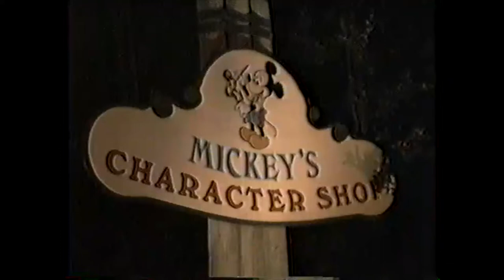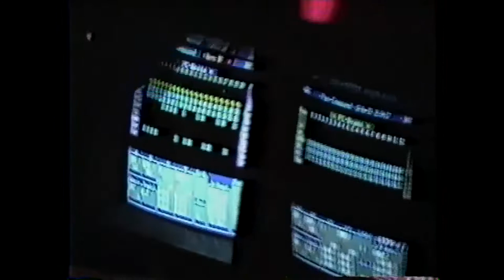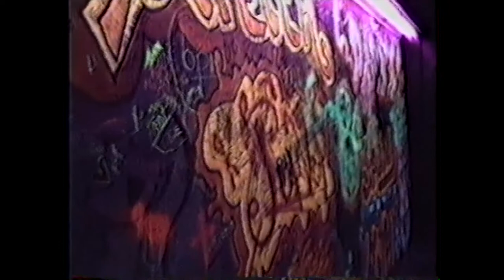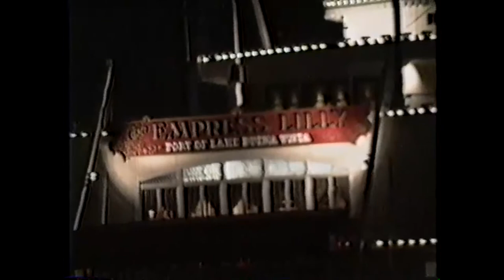The ADVENTURER'S CLUB! (Pleasure Island at Walt Disney Village) | *1992* WDW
In this video, I'm showing you all what it was like to go to Pleasure Island in Walt Disney Village back in 1992. It's now called Disney Springs, but it was basically a place where adults could have fun without worrying about taking care of their kids.

We started out by going to Mickey's Character shop to buy some new clothes and accessories for our vacation. Then we went to the nightclubs on Pleasure Island, like Mannequins Dance Palace and Cage. Our favorite place was The Adventurer's Club (and you'll see why). We then went to Celebrate Tonight for the New Years Countdown! Every night is NYE at Pleasure Island! Then we went to the Comedy Warehouse and did some shopping before heading back to the cabin for the night!

I hope you enjoy this trip down memory lane with me as we take a look at Walt Disney World Village from 1992.

Hi, I'm Lea Handler! This channel will follow the lives and experiences of my husband, Jesse, and me! Follow along with our vacations together and the important moments in our lives, as well as old home movies of vacations past.